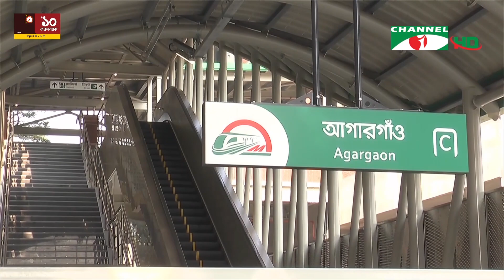ঢাকার প্রথম মেট্রো রেল চালু হচ্ছে বুধবার, ওই ট্রেনেই অফিসে যাবেন প্রধানমন্ত্রী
ঢাকার প্রথম মেট্রো রেল চালু হচ্ছে বুধবার। উদ্বোধনের পর ওই ট্রেনে করেই অফিস করতে আসবেন প্রধানমন্ত্রী শেখ হাসিনা। নগরবাসী বলছেন, এক নতুন অভিজ্ঞতার সঙ্গী হতে যাচ্ছে ঢাকা। মোস্তফা মল্লিকের রিপোর্ট।

worldwide.